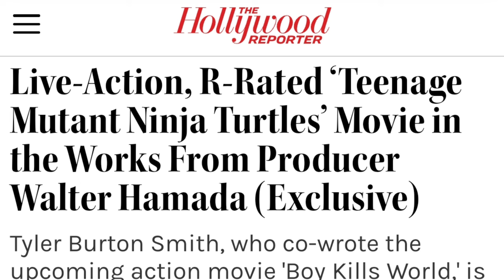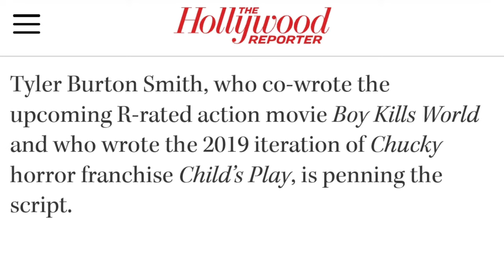Película R de Tortugas Ninjas en desarrollo